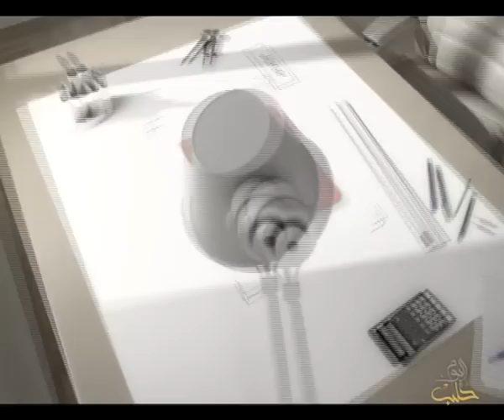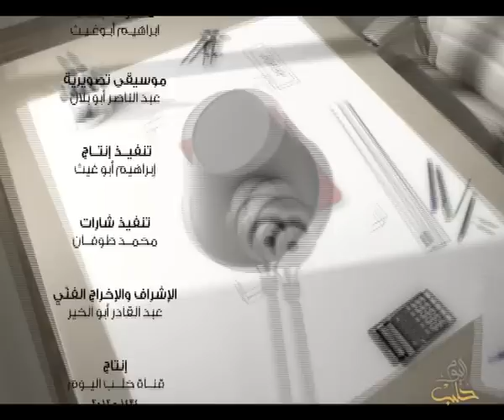كاريكاتير اليوم 5 3 2014